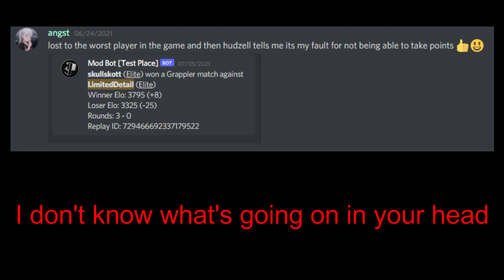Lost In The Moment | Roblox Parkour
Sorry for not uploading in a while I've been very busy lately and don't have much time to upload.